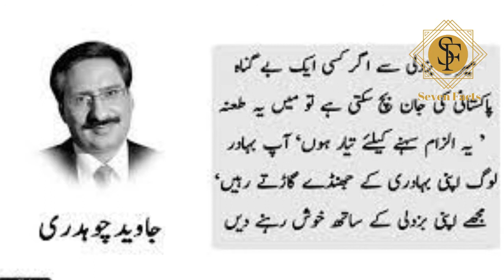Top 10 Richest & Highest Paid News Anchors In Pakistan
In this video you will see the Top 10 Richest & Highest Paid News Anchors In Pakistan which are even billionaires and ear money more than any famous businessman and politicians.

Here is the list of Top 10 Richest & Highest Paid News Anchors In Pakistan:
10. Iqrar Ul Hassan
9. Aftab Iqbal
8. Moeed Pirzada
7. Talat Hussain
6. Javed Chaudary
5. Shahzeb Khanzada
4. Mubashir Luqman
3. Kashif Abbasi
2. Hamid Mir
1. Kamran Khan